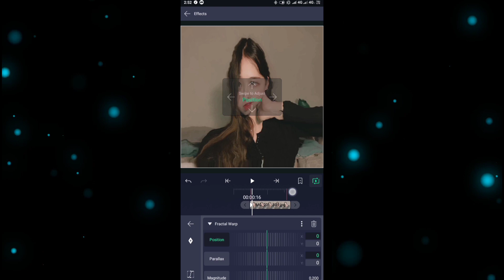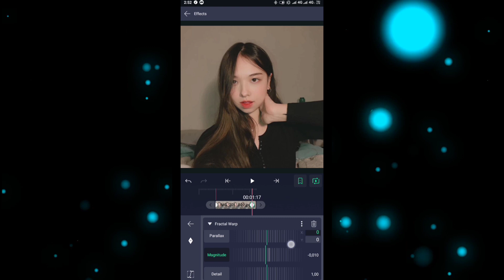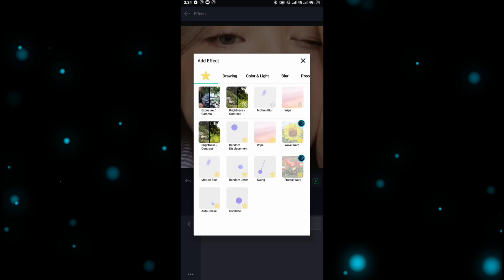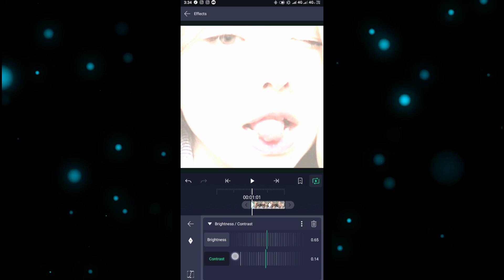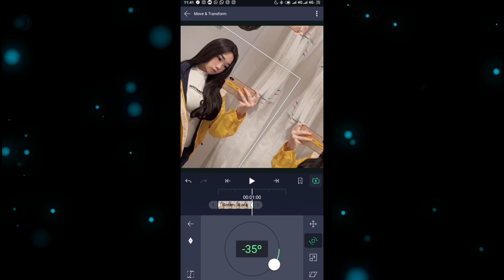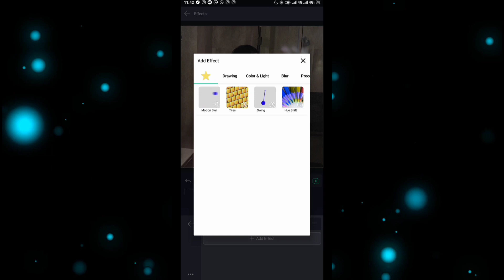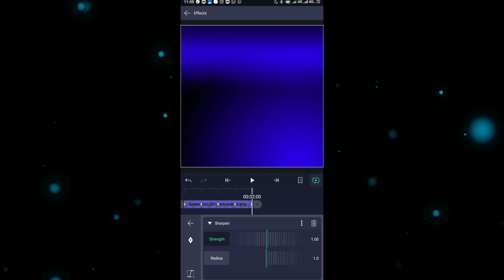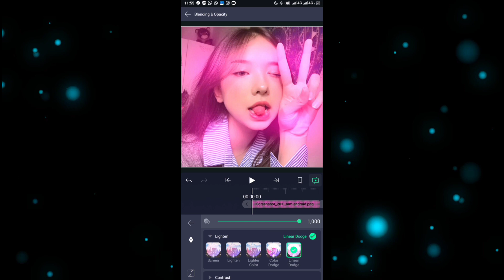Tutoria Alight Motion Inspired After effects - Pmv Edits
Hallo Kali Ini @2stzzy Buat Tutorial Alight motion , semoga kalian suka ya 😍
Support Chnel Ini supaya 2stzzy Makin semangat Membuat Preset / Tutorial Alight Motion
Oiya Buat kalian pengen Rqs Tutorial Silahkan Cms Di Bawah Video Ya .
▶Like - Comns - Subscribers - Share Ke Teman - teman kalian supaya mereka juga tau oke
▶Semoga Video Kali ini Bermanfaat oke
▶Support on me For Youtube : 2stzzy_
Sampai ketemu di Video berikut Nya teman - Teman :)